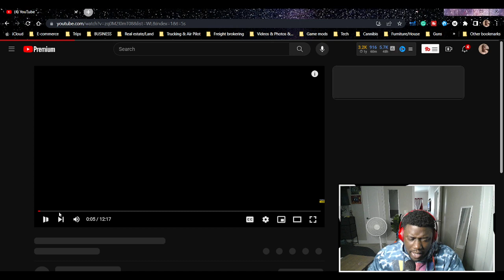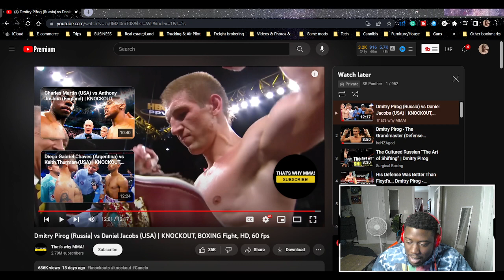Dmitry Pirog vs Daniel Jacobs KNOCKOUT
Renowned for his boxing defense and relentless training, Dmitry Pirog is a formidable figure in the boxing world. His highlights include a memorable and intense match against Daniel Jacobs, which has been etched in the boxing annals. The Dmitry Pirog vs Daniel Jacobs full fight was a showcase of skill, strength, and strategy, keeping boxing aficionados riveted to their screens. A potential match-up that fans speculate about is Dmitry Pirog vs Canelo Alvarez, which promises to be a battle of titans. Furthermore, Pirog's one loss did not daunt him; instead, it fueled his determination to improve and conquer. His sparring sessions are a testimony to his dedication and grit. Pirog's other noteworthy fights include bouts against Nobuhiro Ishida, which further solidified his reputation. Not to be outdone, Daniel Jacobs has also made a name for himself in the boxing domain. All eyes are on both athletes and their future endeavors in the boxing ring.